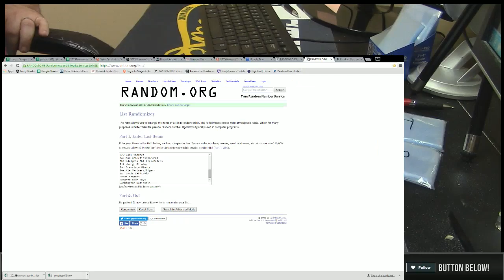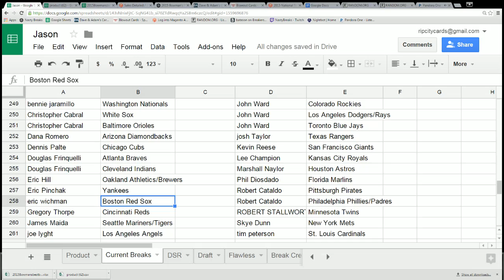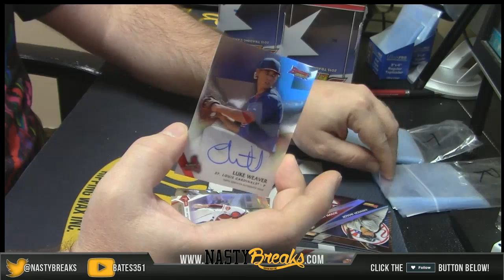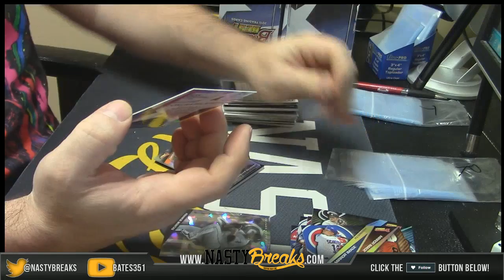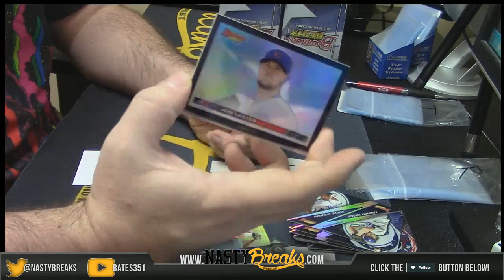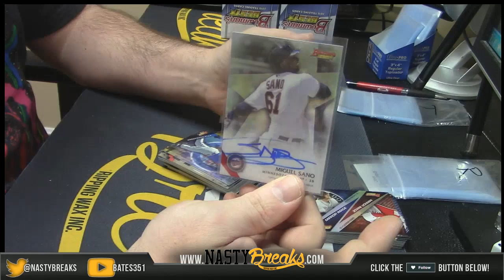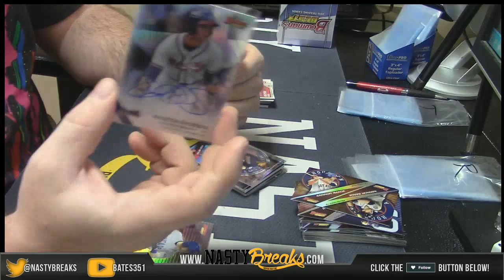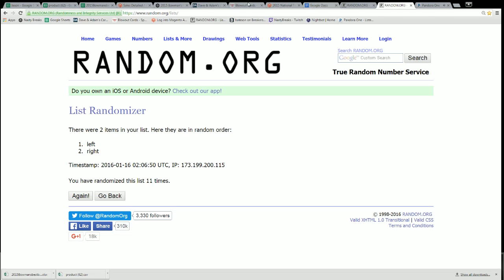2015 Bowman's Best Full Case